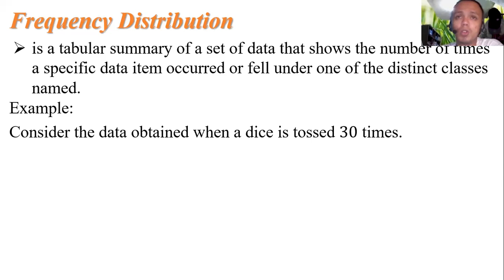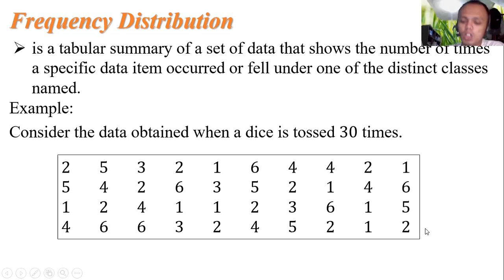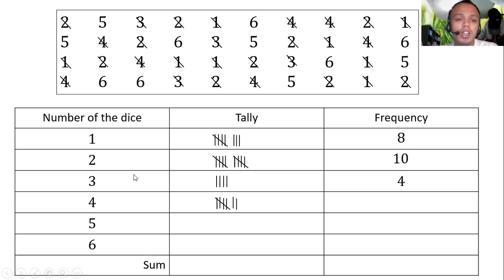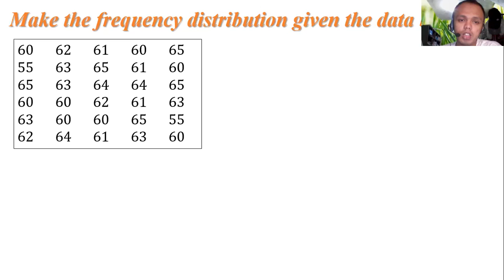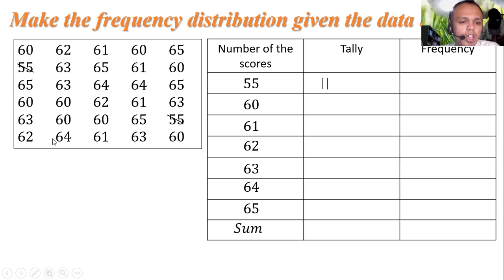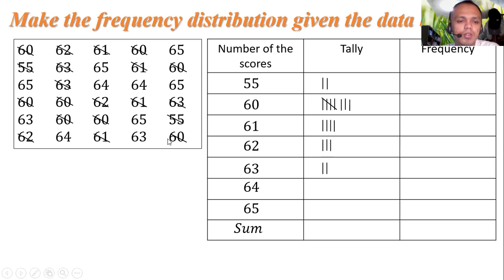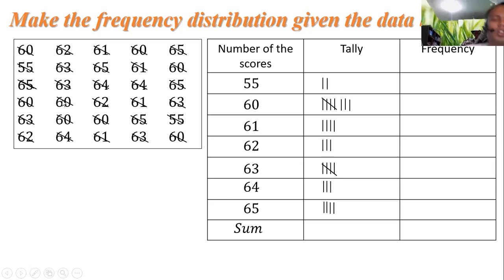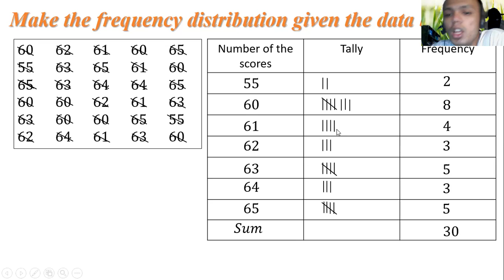28 1 Frequency Distribution Math 8